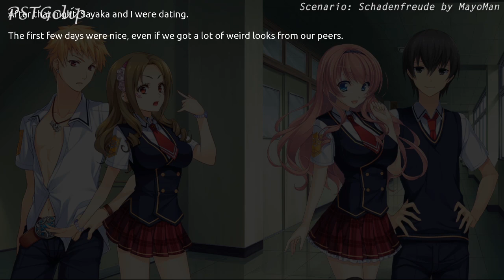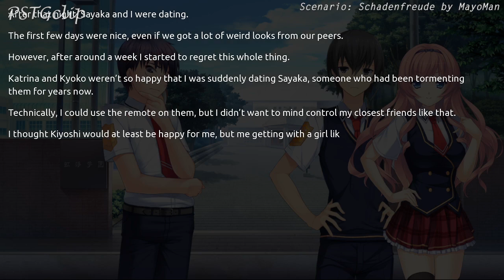Student Transfer | Schadenfreude (Mind Control&Transformations Scenario) | Gameplay #121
This game called Student Transfer [Visual Novel]. I play the scenarios. Because i like it ! So Enjoy !